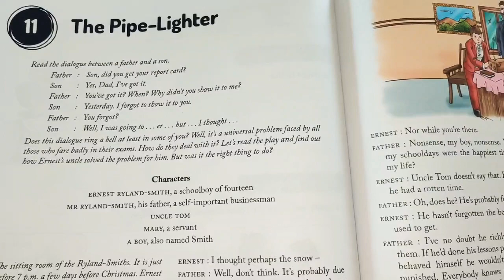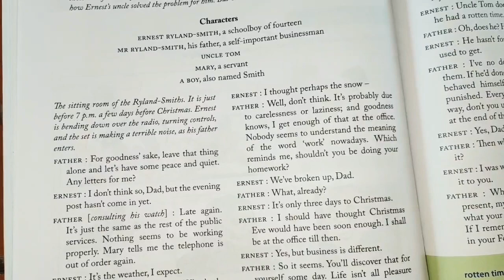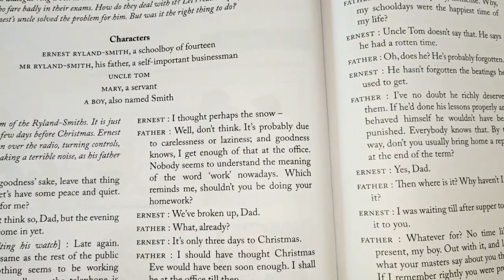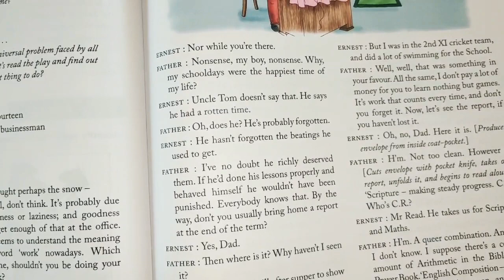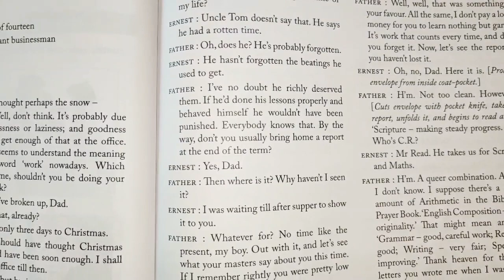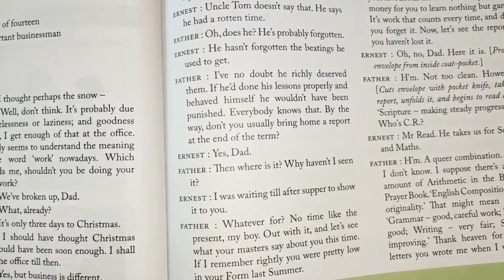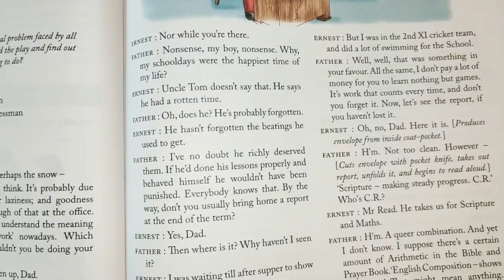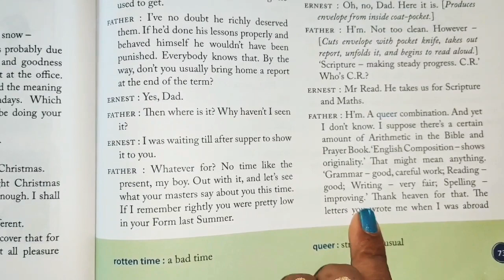Class 8 | Chapter 11 | The Pipe-Lighter (Part-1)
मेरा एक और चैनल है जिसमें मैं अपने Daily Life, Cooking Travelling, Cosmetics etc से संबंधित वीडियो बनाती हूं।